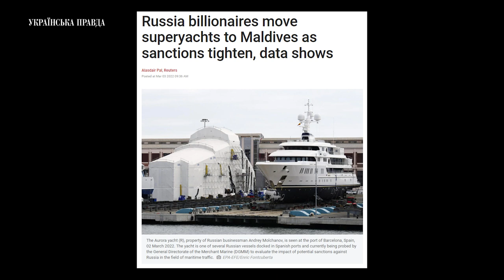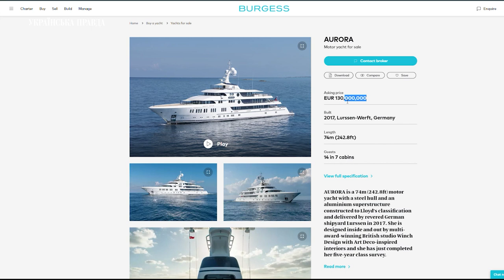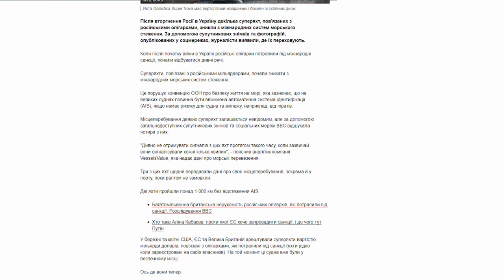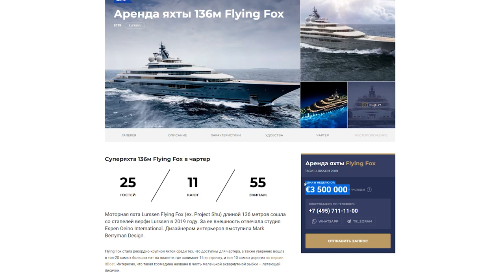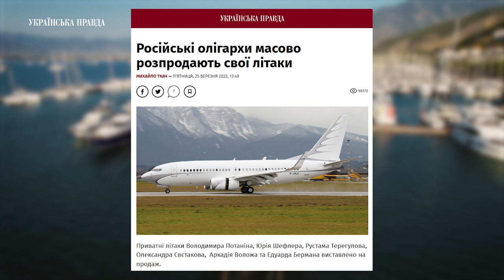Абрамович, Алєкперов, Абрамов. Українська правда відшукала яхти російських олігархів в Туреччині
24 лютого світ прокинувся іншим. Іншими прокинулися і російські олігархи. В той самий день, коли Росія розпочала повномасштабну війну на знищення України, весь цивілізований світ почав війну за економічнезнищення стовпів режиму путіна.

Санкційні списки, блокування активів, арешти нерухомого та рухомого майна.

Зараз, в той час як Росія вже шостий місяць продовжує руйнувати життя мільйонів українців, постійні завсідники карибських островів, іспанської, французької та італійської рів’єр – кремлівські олігархи – продовжують на очах у всього світу рятувати свій розкішний спосіб життя. Це як приватні літаки, так і супер яхти вартістю 100, 200, 500
і навіть 700 мільйонів доларів.

Від санкцій та інших можливих неприємностей із законом російська еліта спочатку втекла до Дубая, а на літо перебралась до Туреччини.

Турецькі води, а саме мальовничий регіон під назвою Мугла, до якого входять такі міста як Бодрум, Мармарис, Геджек і Фетхіє сьогодні стали заповідником для розкішних яхт найбагатших росіян.

Знайти ці яхти можна в кожному порту на узбережжі та майже в усіх
мальовничих бухтах країни.

«Українська правда» вирушила до Туреччини аби показати, як ховають яхти, за якими стежать всі світові видання.

Протягом кількох днів нам вдалося зафіксувати обидві суперяхти Романа Абрамовича вартістю більше мільярда доларів, яхту бізнес-партнера Абрамовича – Олександра Абрамова. Перероблений у яхту криголам колишнього агента КДБ Володимира Стржалковського, яхту одного з найбагатших людей Росії Леоніда Міхельсона, олігархів Дмитра Риболовлєва та Рустема Тєрєгулова. В одному порту ми побачили одразу три яхти власника аеропорту Домодєдово Дмитра Камєнщика, власника однієї з найбільших в росії нафтодобувних компаній Лукойл Вагіфа Алєкпєрова та одного з найбільших російських забудовників Андрія Молчанова.

Деякі з цих мільярдерів вже під санкціями ЄС, дехто під санкціями
Великобританії, а інші – не бажають ризикувати, залишаючи яхти в тих країнах, які намагаються зупинити наступ Росії на Україну.

Оператор: Ярослав Бондаренко

Режисер: Андрій Ігнатенко

Переклад англійською : Еліна Бекетова

Редактура перекладу: Тереза Пірс